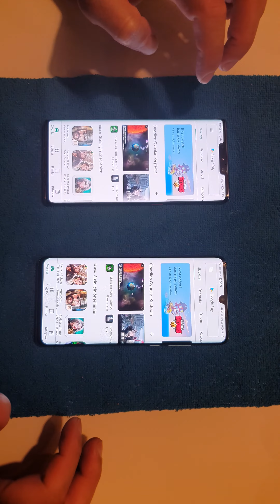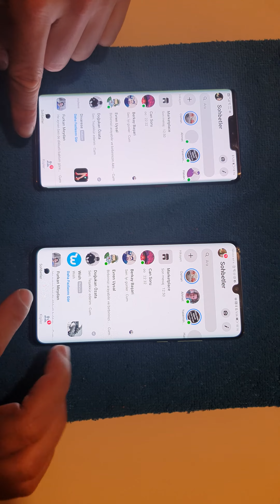mate 30 pro vs p30 pro launch apps